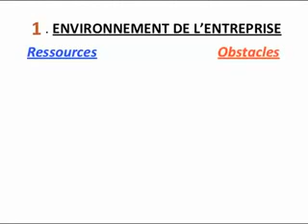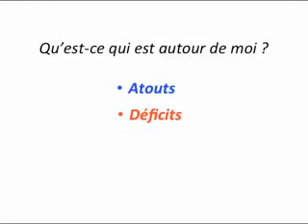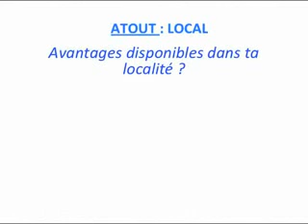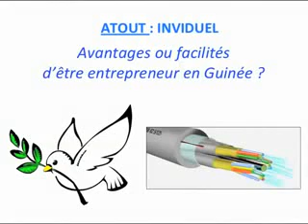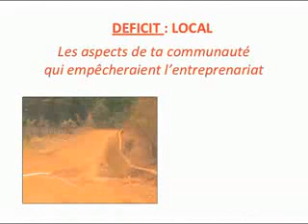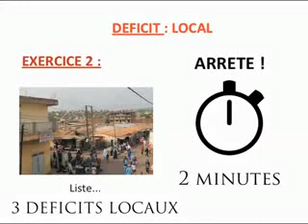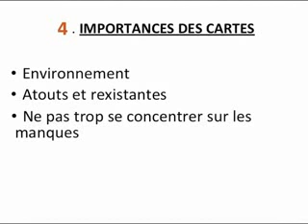Introduction à l'entrepreneuriat Vidéo 2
La formation se poursuit
voilà la vidéo 2

Un document est disponible à 5€ (3500)
-500 Idées d'entreprises bien détaillées en fonction des réalités partout en Afrique ( Guinée, Bénin, Burkina,Togo, Mali, Côte d'Ivoire etc...)
- Des Plan business
- Des témoignages de jeunes entrepreneurs